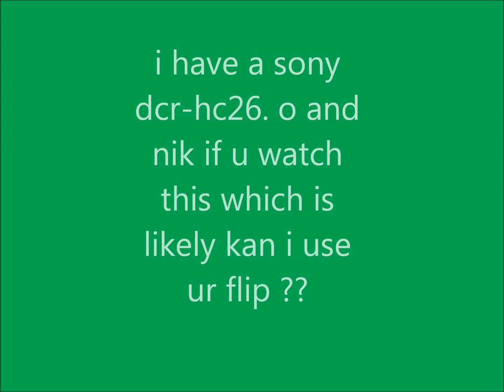im in a bit of a pickle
discliamer: i give full credit of the song and pictures to the wonderful e-dubble